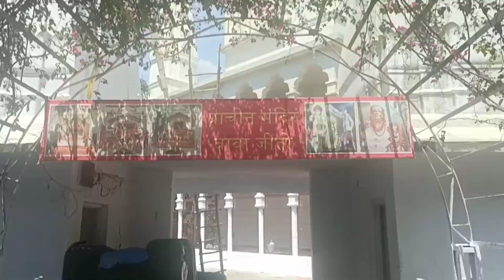5thvlog enjoy 🌊⛰️ mandir katra jammu